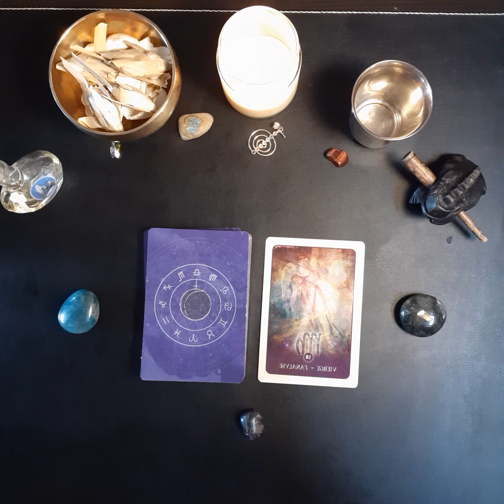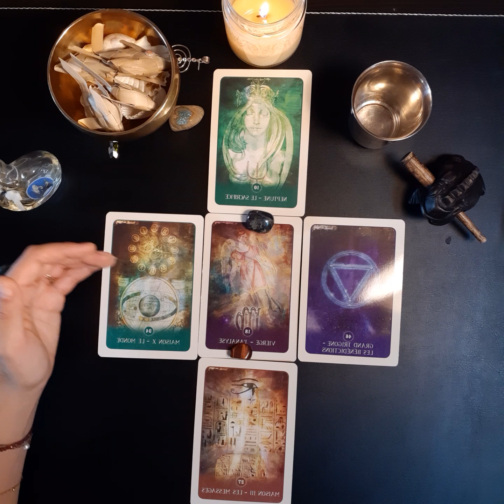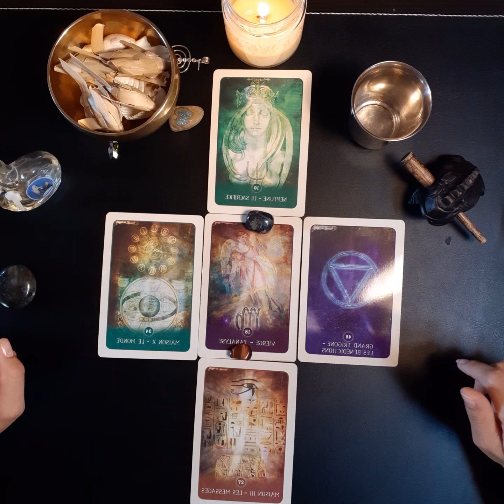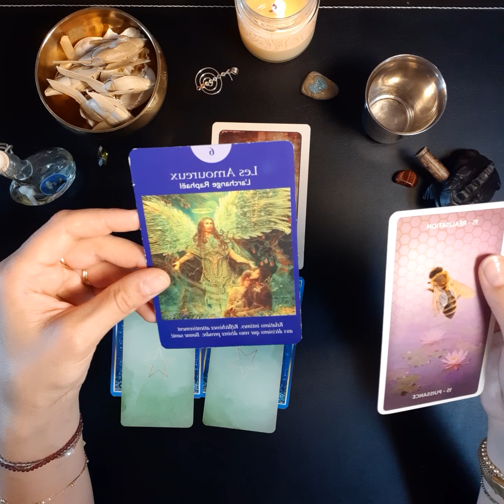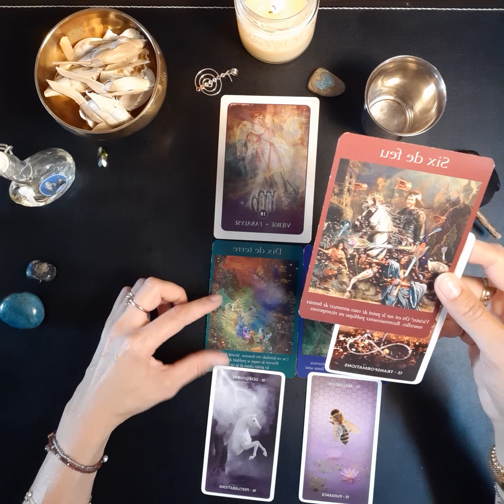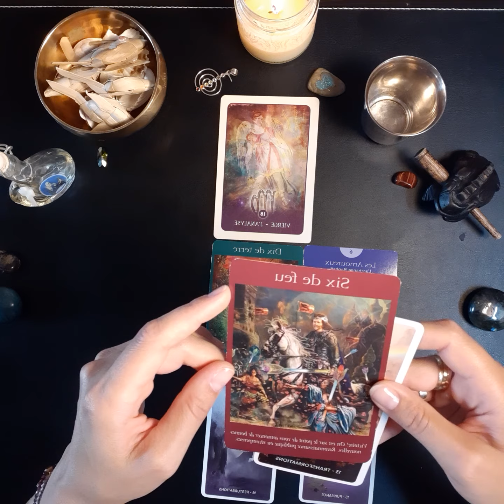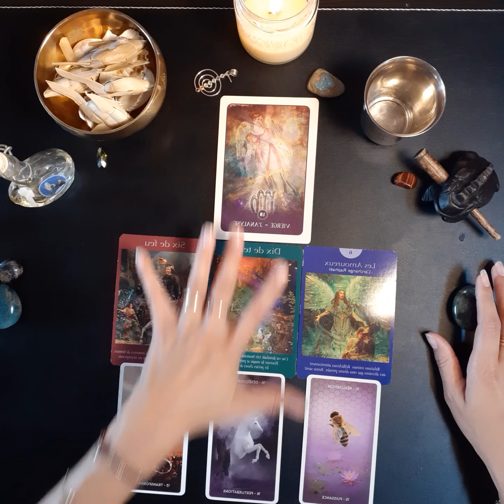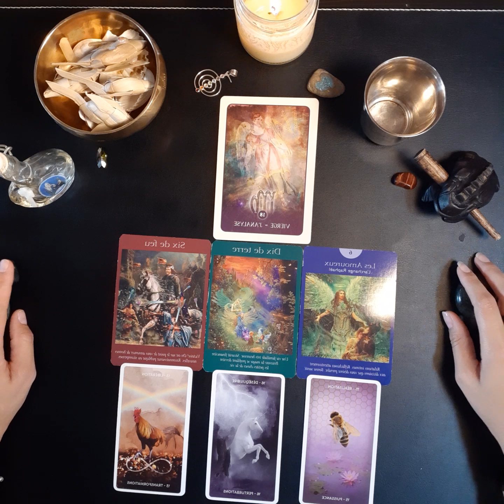nouvelle lune en vierge 17 septembre 2020 + surprise 😉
Je vous propose un tirage pour la nouvelle lune, qui vient compléter les tirages trimestriels, sentimentaux et professionnels.

Ce tirage ne s'adresse pas à un signe astrologique particulier, quoique :)), il est destiné à tous ceux qui souhaitent connaître les principales énergie liées à ce nouveau cycle.

Je souhaite que ce tirage vous éclaire et vous aide jusqu'à la prochaine lune !

Avec toute mon intuition, Gaya

J'utilise 3 jeux :

- L'astrologie de la lune noire de Susan Sheppard

- L'Oracle d'Hildegarde de M. Otayek

- Le tarot des Anges de Doreen Virtue (Editions Exergue)